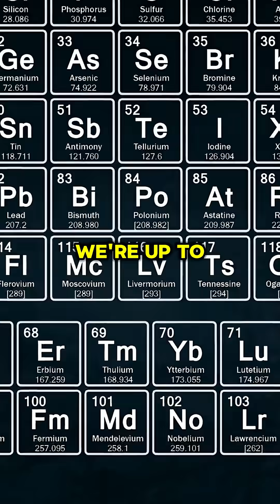How Artificial Elements Beyond Uranium Are Made? w/Neil deGrasse Tyson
Neil deGrasse Tyson celebrates uranium’s 92 protons as nature’s heaviest element, then reveals how humans, with particle accelerators, created 26 more up to element 118—outsmarting the universe with our primate brains!